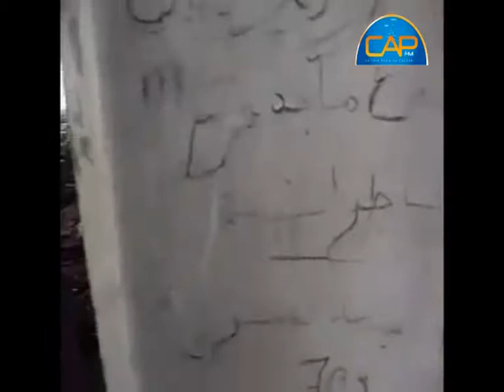RADIO CAP FM :: Reportage sur le palais de kais Ben Ali